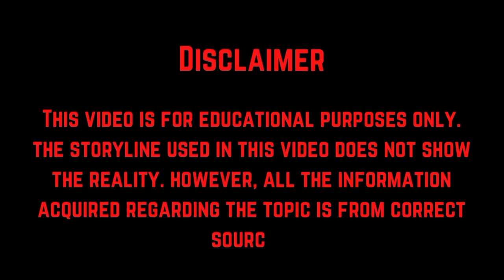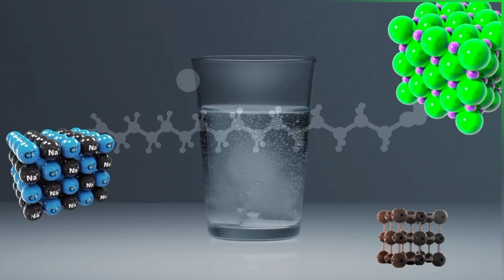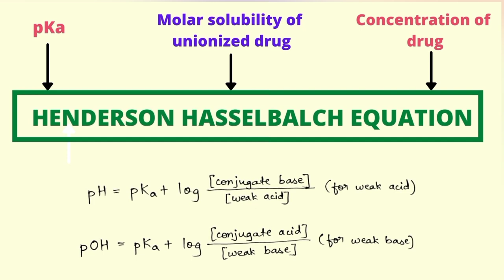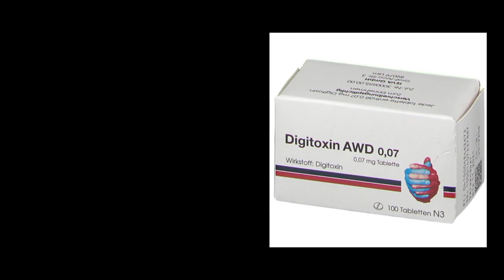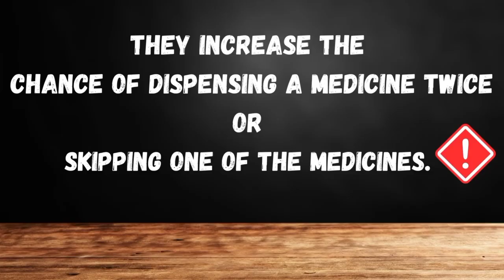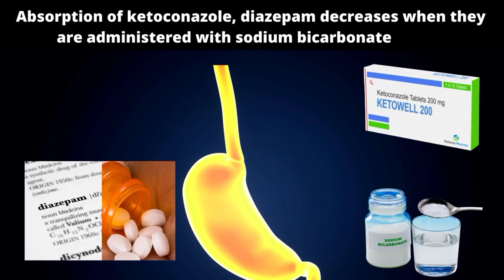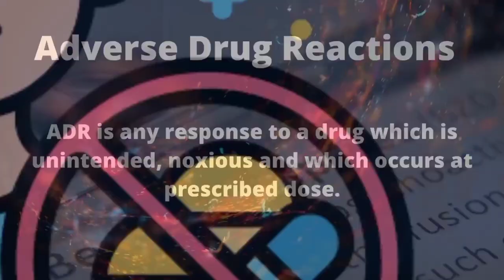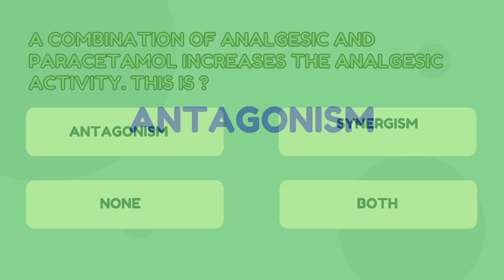Chemical and therapeutic incompatibility: Apurva Bakre, Srushti Dikshit & Anupama Nair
In this video, the authors covered pharmaceutical incompatibility and its types and focused more on chemical and therapeutic incompatibility including their definition, types and various examples. 5 MCQs questions are also discussed.